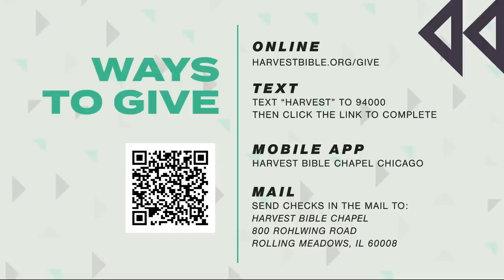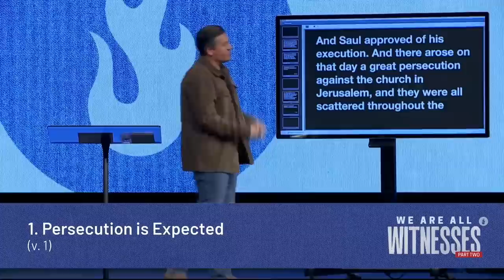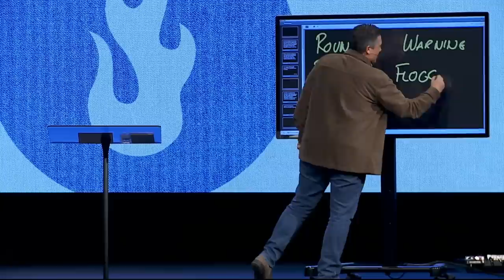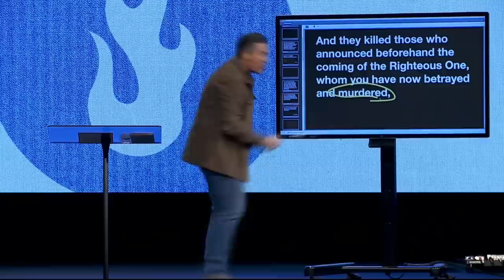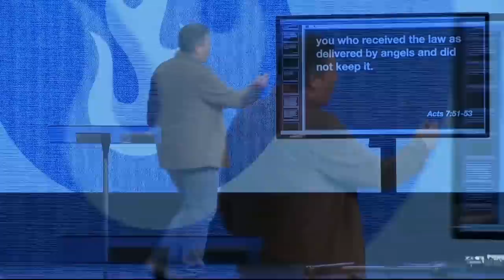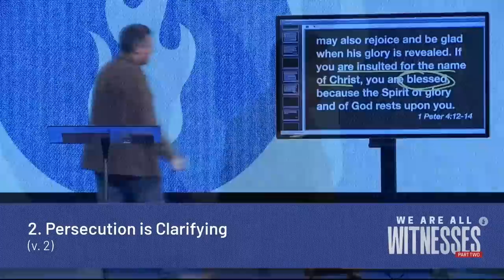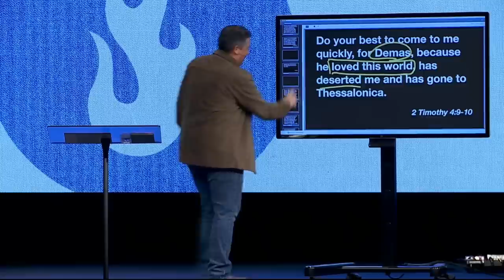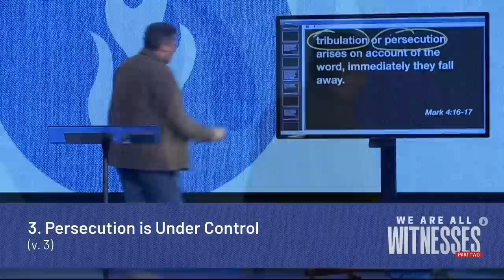Persecuted | Dr. Jeff Bucknam, October 15–16, 2022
God is sovereign even over persecution and suffering. How do you remain as followers of Jesus when persecution comes? Pastor Jeff presents three truths in Acts chapter 8 on how to remain faithful.

Watch the whole service featuring the message, Persecuted from Acts 8:1-3.